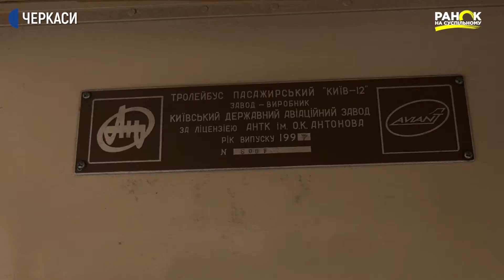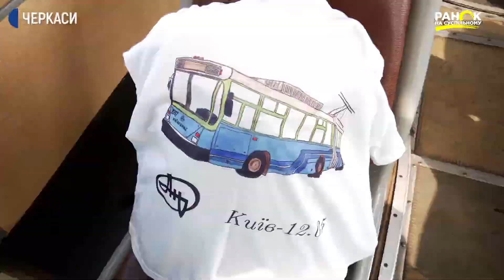Он «родился» наряду с самолетами "Мрия" и "Руслан" "Троллейбус-самолет" - модель "Киев-12.05"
RU - "Троллейбус-самолет" - так Черкасс называют единственную в мире модель "Киев-12.05". Он имеет алюминиевый кузов изготовлен по современным авиационными технологиями. Прокатиться на этом транспорте приезжают из разных городов Украины и даже из-за границы.

UA - “Тролейбус-літак” - так черкащани називають єдину у світі  модель “Київ-12.05”. Він має алюмінієвий кузов та виготовлений за сучасними авіаційними технологіями. Проїхатися на цьому транспорті приїздять із різних міст України та навіть з-за кордону.

EN - "Trolleybus-plane" - this is how Cherkasy residents call the only model in the world "Kyiv-12.05". It has an aluminum body and is made by modern aviation technology. People from different cities of Ukraine and even from abroad come to ride on this transport.